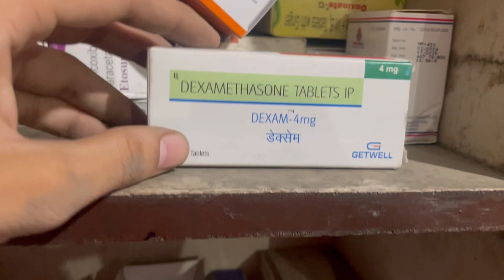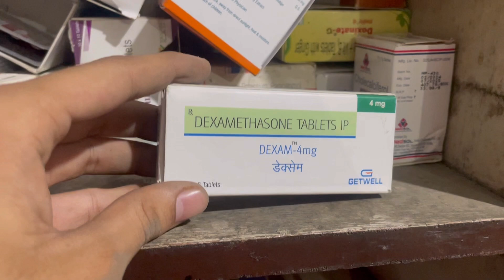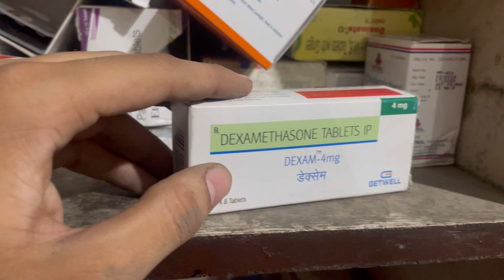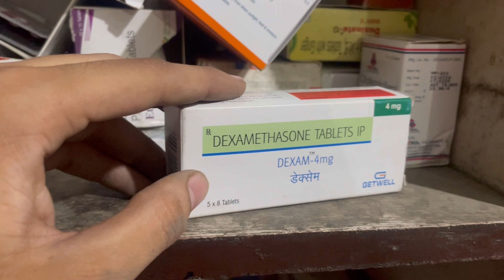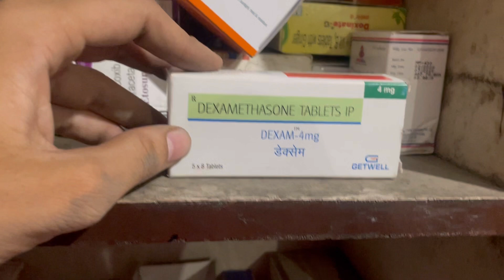Dexam 4mg TABLET uses | price | composition | dose | side effects | review | in hindi